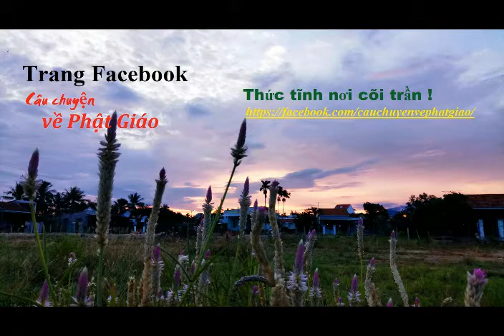Đức Phật thu phục Đại Phạm Thiên 2017 ( Rất hay ) nên xem.